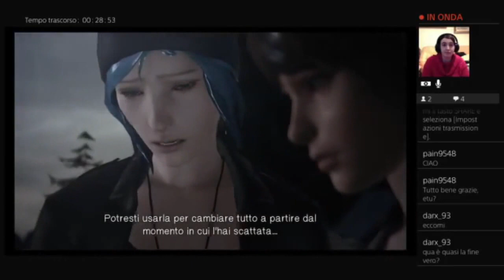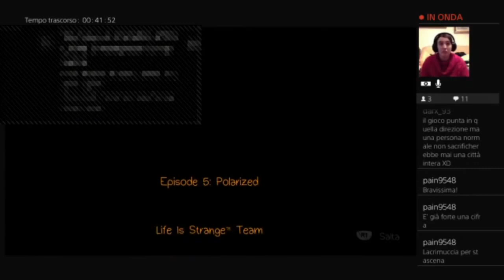Life is Strange Ep.34: Arrivederci, amica!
ATTENZIONE:
L'EMAIL PER CONTATTARMI L'HO ELIMINATA MOMENTANEAMENTE E QUINDI PER ORA NON ESISTE QUELLA NUOVA.